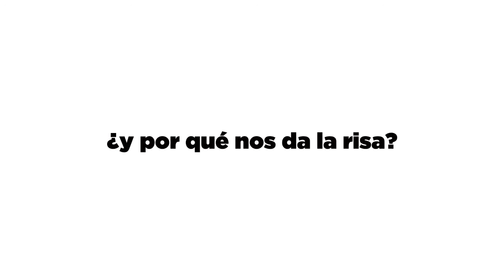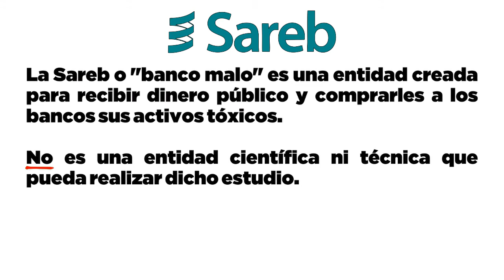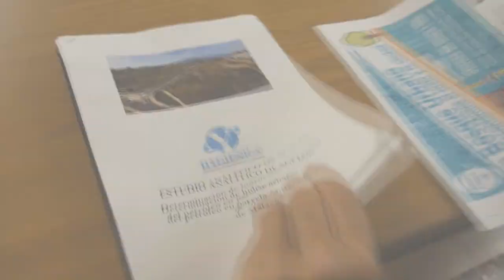Terrenos de Repsol: Contaminación, mentiras y cintas de video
Cuando el PP habla de hacer estudios sobre la contaminación de los antiguos terrenos de Repsol ya nos da la risa. Te contamos el porqué en 2 minutos.